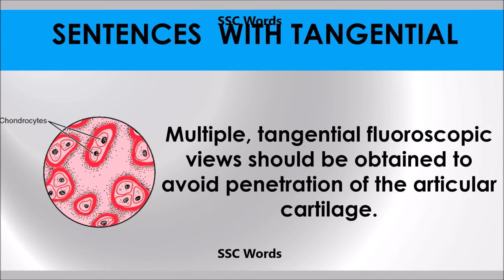Tangential # Improve English # Meaning and 5 sentences # GRE CAT GMAT word # SSC Words